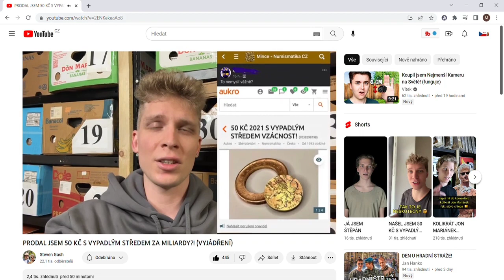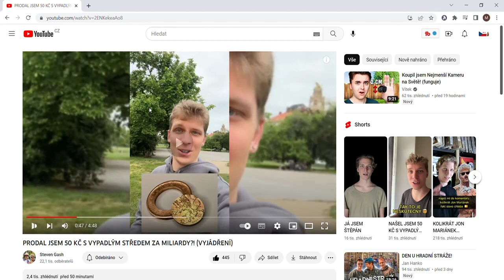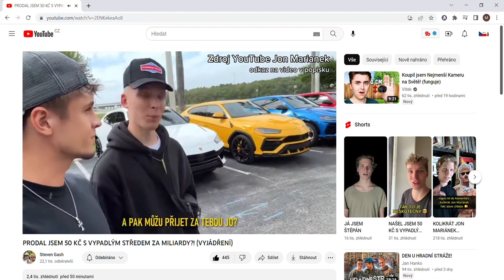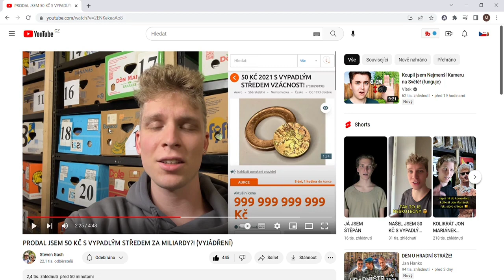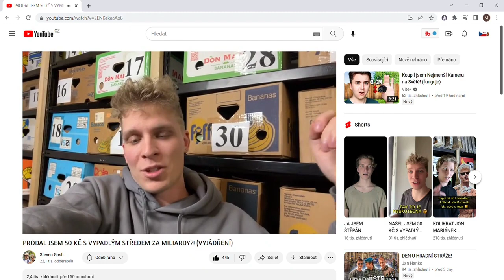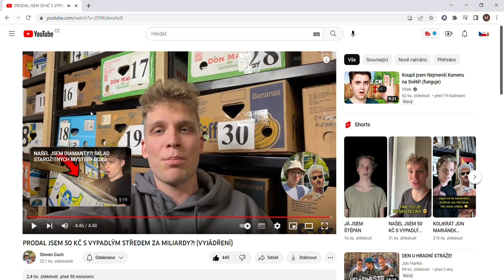Dítě ukradlo tátovi kreditku a přihodilo 999 miliard korun!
Znáte Jona Marianka? A viděli jste sérii jeduzajonem? A pamatujete si toho divnýho týpka co vyhrál tu soutěž? Tak ten nedávno našel padesátikorunu s vypadlým středem. Dal ji na Aukro a nějaké dítě tam přihodilo 999 miliard korun! Stevenovo vyjádření a další věci zjistíte v tomto videu.